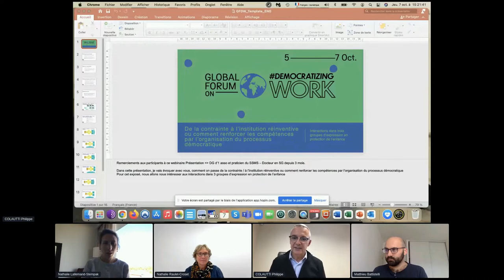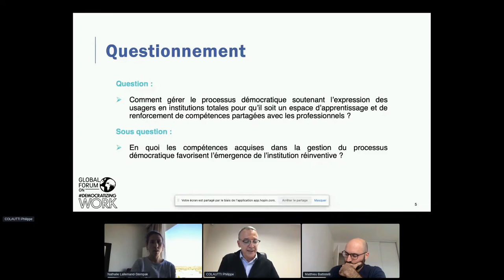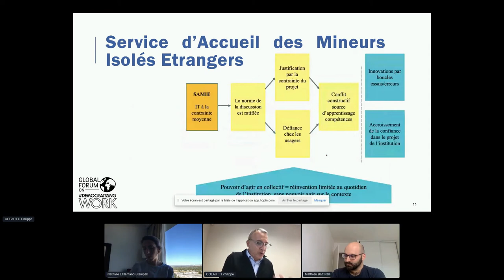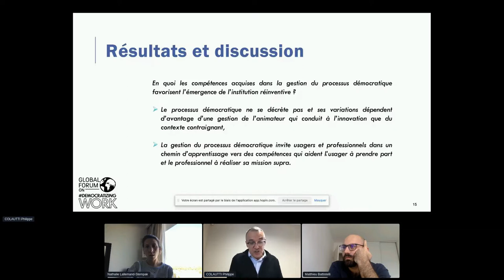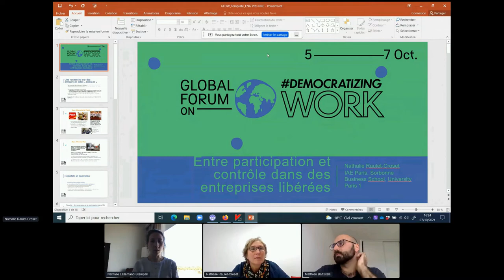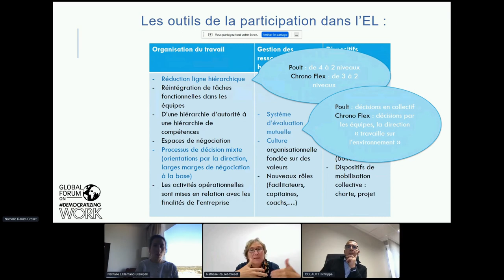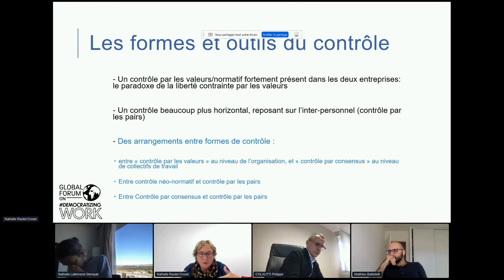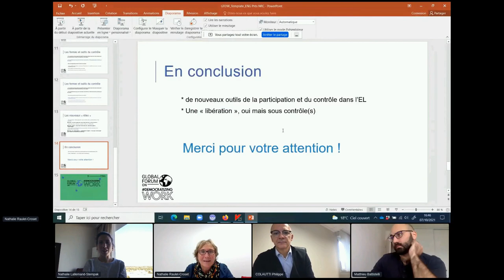07P15. Démocratisation des organisations : panels d'expériences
Chair: Nathalie Lallemand-Stempak (IAE Paris - Université Paris 1 Panthéon Sorbonne)
Speakers: Philippe Colautti (Association de Sauvegarde de la Marne), Matthieu Battistelli (Ecole Polytechnique), Nathalie Raulet-Croset (IAE Paris - Université Paris 1 Panthéon-Sorbonne)

Abstract:
La notion de démocratie appliquée au travail et aux organisations recouvre une diversité de formes et de pratiques qu’il convient de prendre en compte quand on appelle à démocratiser les organisations. Plusieurs niveaux et types d’engagements des acteurs peuvent ainsi incarner ce que l’on appellera démocratie. Les modalités de prise de décision au sein de systèmes démocratiques sont elles-mêmes variées. Quant aux parties prenantes potentiellement impliquées dans les processus démocratiques, elles constituent des groupes multiples aux intérêts souvent divergents. Ainsi, comme toute forme d’action collective, la démocratisation du travail et des organisations nécessite d’être organisée, et, pour répondre aux nombreux obstacles et limites auxquelles elle est confrontée, doit également être gérée. A ce titre, elle est indissociable des instruments, des outils et des dispositifs qui la façonnent à l’intérieur des organisations : Comment crée-t-on du consensus ? Comment favorise-t-on au contraire l’expression de clivages nécessaires aux arbitrages stratégiques ? Quelle place accorde-t-on aux différentes parties prenantes dans la prise de décision ? Comment favorise-t-on l’expression du plus grand nombre ? Comment évite-t-on les pièges de l’indécision ? Ces questions, qui accordent une place centrale à l’outil, sont ici abordées à travers l’étude de cas divers : grande entreprise "libérée", holacratie dans le secteur industriel, association de protection de l’enfance.